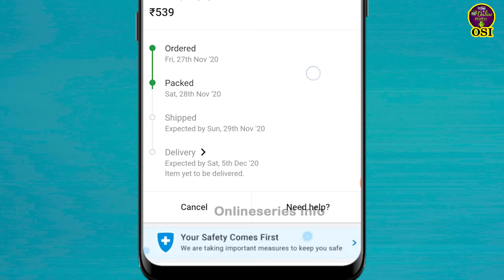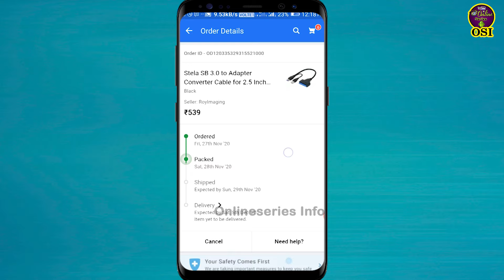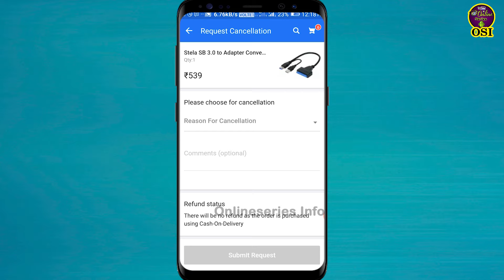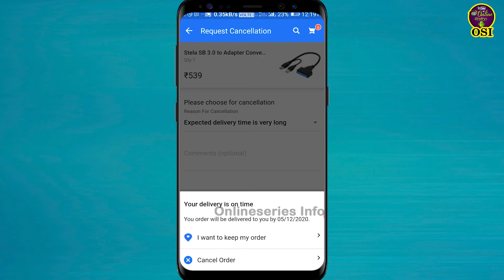how to cancel flipkart ordered products in tamil | OSI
Onlineseries Info:
how to add bank account details in Flipkart

Tech Gadgets I Use:
🪑flexible laptop table
☀️Ring light
🤳Tripod Stand
💺Roll Chair

About this video:
  hello viewers in this video i gonna tell you how to cancel flipkart order after shipping and before.